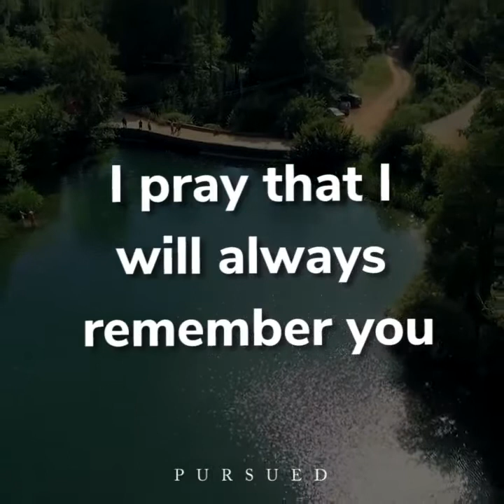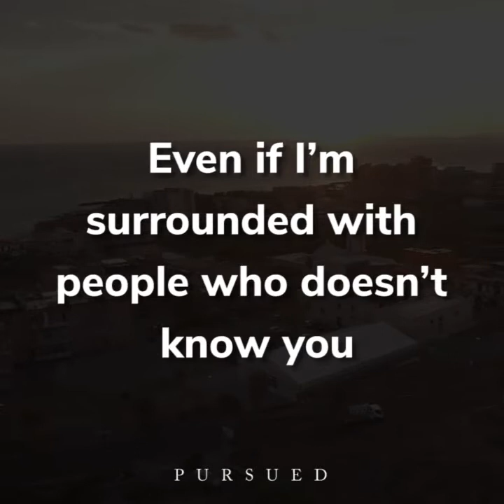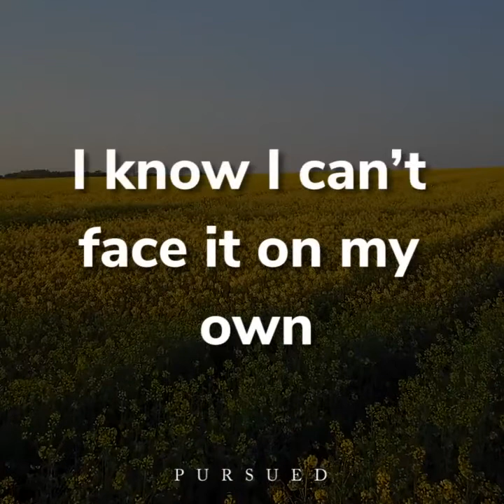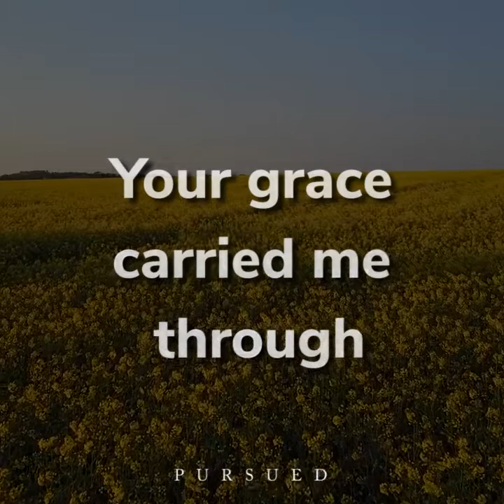prayers... Lord, I need you more each day And this is my prayer to you Lord